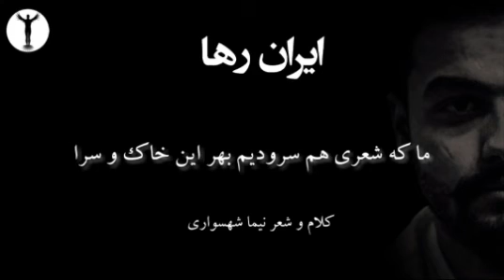کتاب شعر صوتی رزم‌نامه - شعر ایران رها - اثر نیما شهسواری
"ایران رها"
شعر و کلام نیما شهسواری

قله‌ی البرز پیر ای استوار این سرزمین
آبی دریای مازند و به رویش این زمین

آفتاب گرم تابان خرم آبادان به شهر
برف و سوز و هم تو سرما ما دلیر آذر به دهر

کرد و کوه و هم شجاعت آه ای ایران‌سرا
پهلوانانِ وطن هم زال و هم رستم رها

آن خلیج نامدار آن نامی و آن آب پارس
آن سرای چامه و شعر و سخن آن یار ماست

آن سرای بیستون‌ها آن همه نقش و نگار
آن کویر و این همه پروازها در آن دیار

آن بیابان‌ها و آن غرش از آن بادانِ داغ
آن حیات سبز و خرم گیل و مازندان باغ

سبز رنگا این شمالش خرم است و جاودان
این همان رنگ نخست از بیرق ایرانمان

این سپیدان مرکز ایران و به ریگ و رنگ خاک
صلح و شعر و عاشقی مهد خرد این خاک پاک

سرخ و آتش گرم و سوزان این جنوب خاکمان
رنگ خون ما دلیران پرچم ایرانمان

این سرا کم دارد آن ایمان همان راهم رها
جرعه‌ای از آن بنوشان بر نسان‌ها بر خدا

ما که شعری هم سرودیم بهر این خاک و سرا
جانمان از آن راهت ای رهایی ای رها

برای دریافت آثار نیما شهسواری اعم از کتاب و شعر به وب‌سایت جهان آرمانی مراجعه کنید

آمازون موزیک

با تشکر
نیما شهسواری